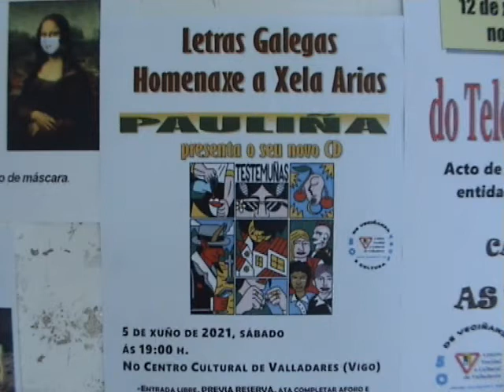Letras Galegas 2021 Pauliña